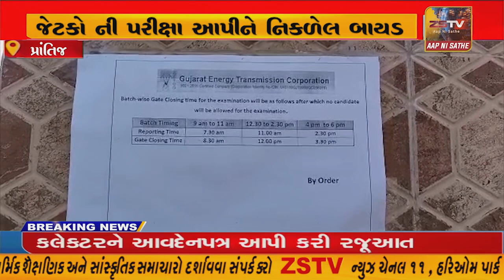જેટકો ની પરીક્ષા મા પેપર લીક નો મામલો પ્રાંતિજ મા ફરી પેપર લીક મામલે કરાયા આક્ષેપ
પ્રાંતિજ ખાતે આવેલ સી.કે.પટેલ કેમ્પસ મા આવેલ ગ્લોબલ ઇન્સ્ટિટયૂટ દ્રારા લેવાઇ રહેલ જેટકો ની પરીક્ષા નુ પેપર લીક થયુ હોવાનુ યુવરાજસિંહ જાડેજા દ્રારા પરીક્ષાર્થી ની કાર નંબર સાથે નામ જાહેર કર્યુ//ZSTVNEWS//